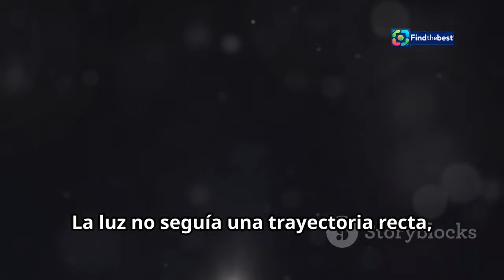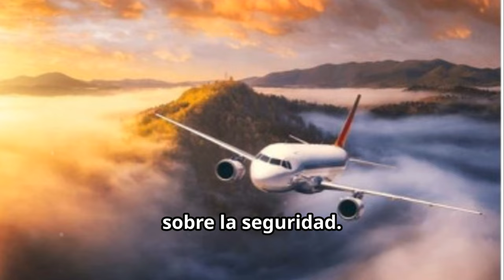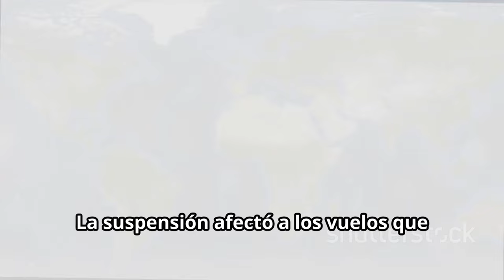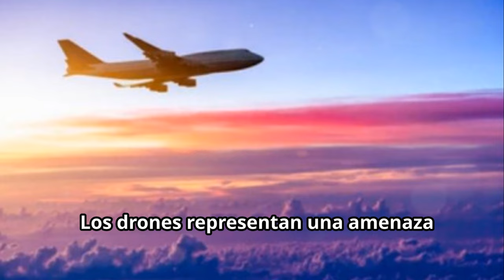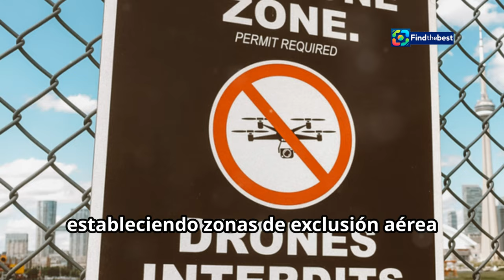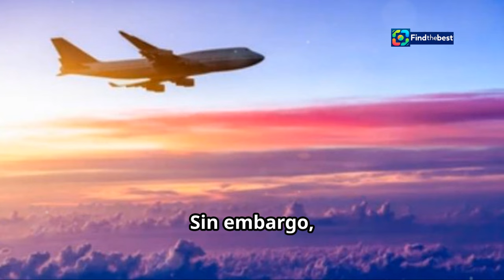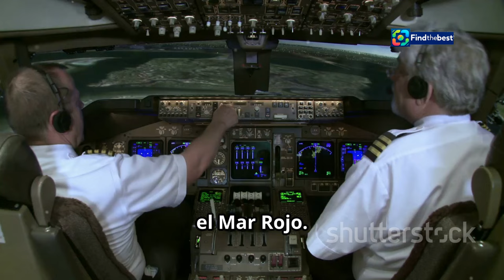"Air France Suspends Flights Over Red Sea After UFO Sighting! ️"